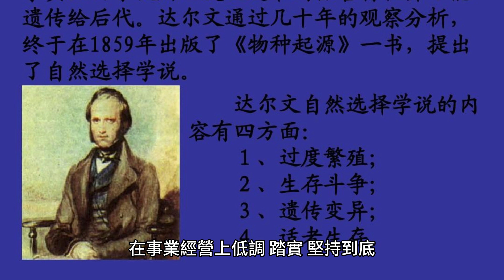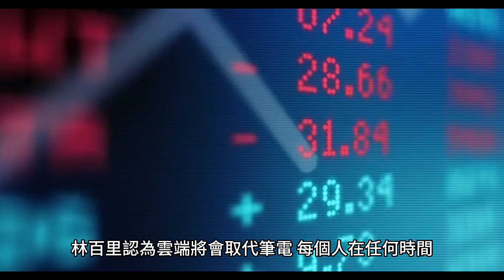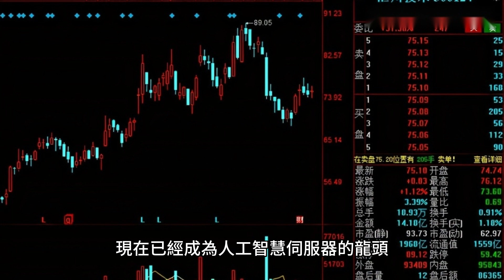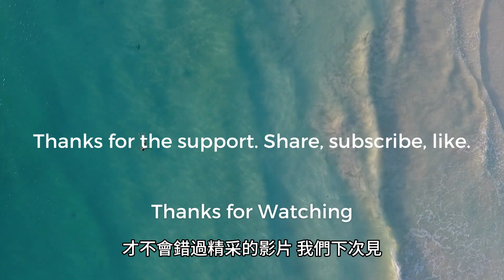林百里如何帶領廣達在AI領域獨佔鰲頭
今天的主題是” 林百里如何帶領廣達在AI領域獨佔鰲頭”
代工廠廣達受惠於人工智慧熱潮，股價創23年新高，創辦人暨董事長林百里成為台灣首富。自喻為烏龜的他, 曾形容人工智慧實在「太好玩了」，決定延後原本打算70歲退休雲遊四海的計畫，再戰10年拚到80歲。